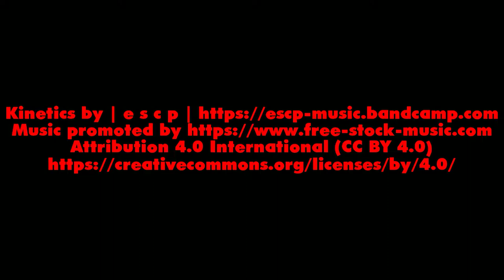vent de falaise 2022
Cerf-volant 4 lignes Djinn au festival Vent des Falaises organisé par Vent de fou sur la plage de Saint Jouin Bruneval. Pilote : Thierry BRESSURE.